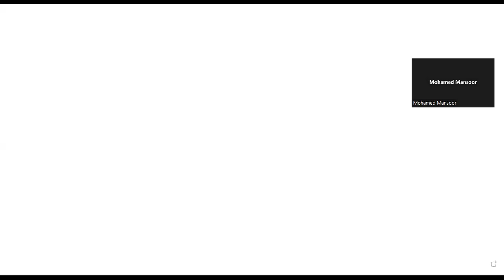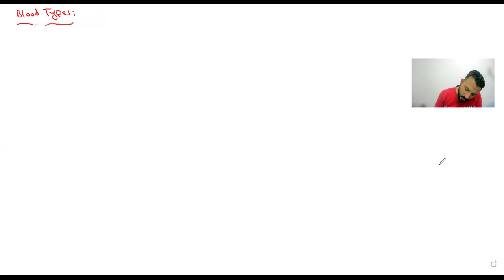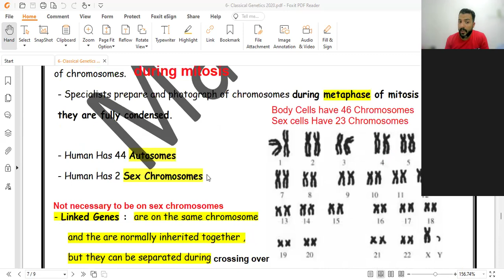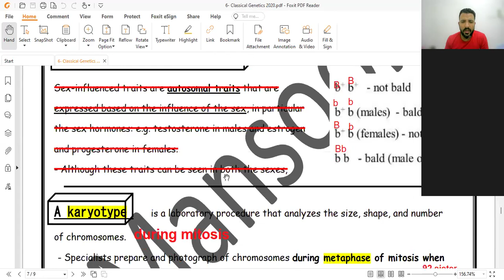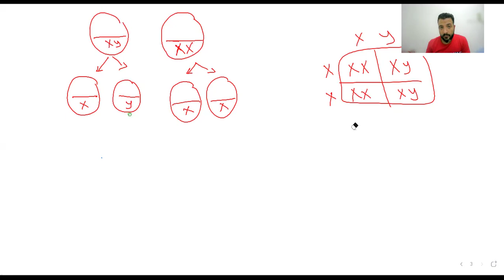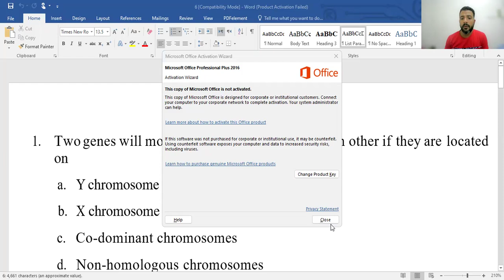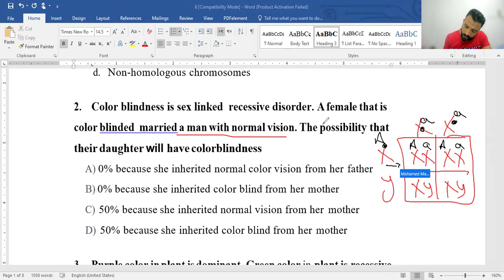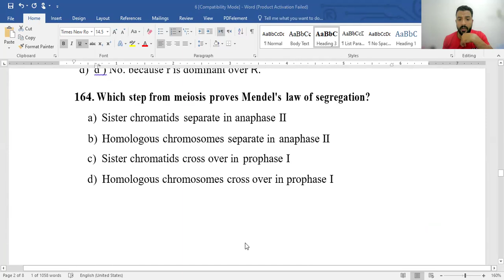chapter 6 independent assortment & sex linked